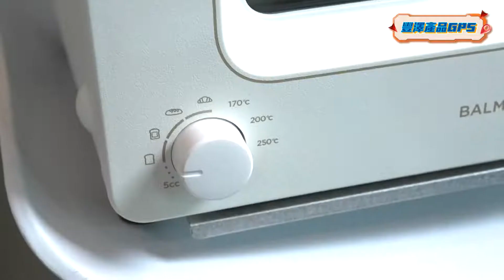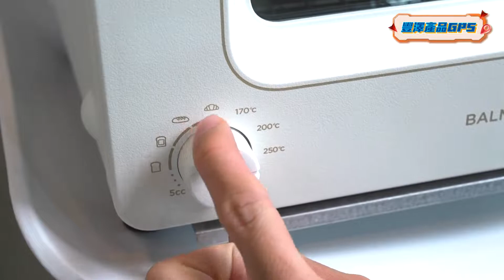豐澤Smart GPS | BALMUDA 巴慕達 The Toaster 蒸氣烤麵包機 K05E 2021年新版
BALMUDA 巴慕達 The Toaster 蒸氣烤麵包機 K05E 2021年新版

新增開關按鍵，30秒自動關機/改良溫度控制，令烘烤效果更佳/專利注水蒸氣技術，保留麵包水份/5個預設操作模式，烘烤美食更簡易/再次加熱更可帶來新鮮出爐口感